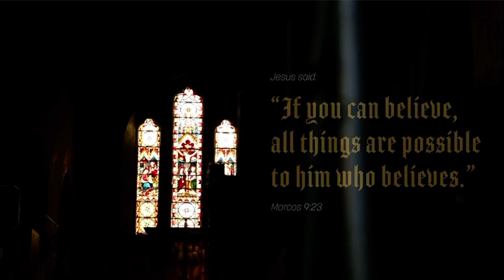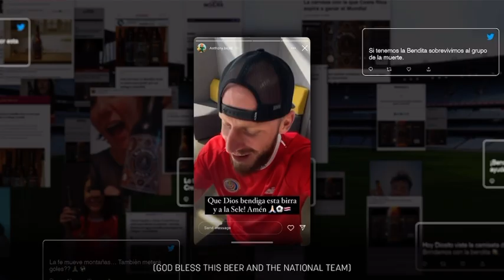La Bendita para Cervecería la Mackavela | Havas Costa Rica & Havas España